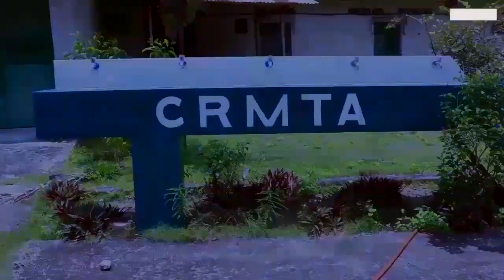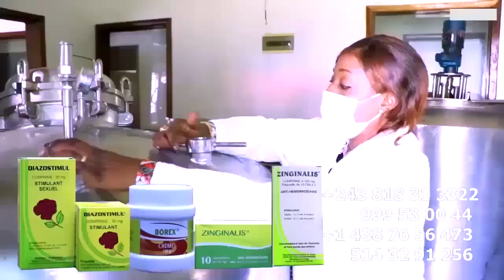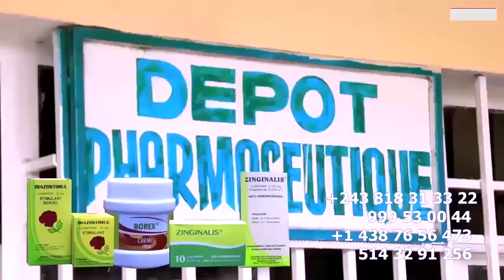Concert De CELEO SCRAM Aningisi CHYPRE Plein à Craqué Guichet Fermé Avec ADAMS LUZOLO